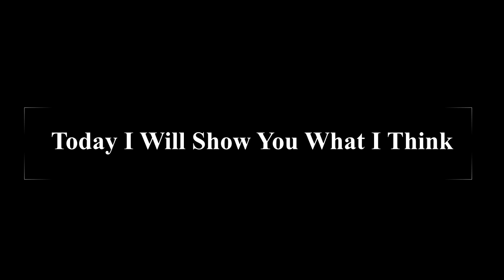What Is The Next Character Chapter???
This Looks Like Alleys Its So Obvious
Discord Server